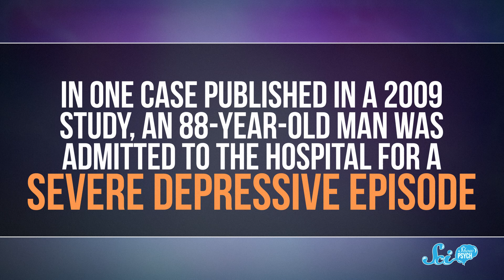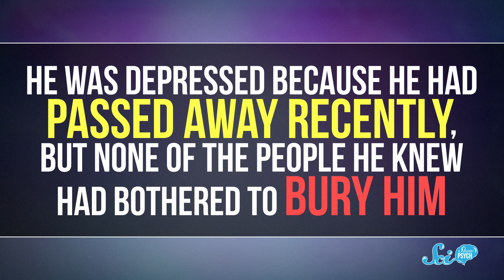Cotard's Syndrome: When People Believe They're Dead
What would happen if you realized that you've died, but your friends and family don't seem to notice? Well, they might point out that no, you're not dead—you just might have Cotard's Syndrome.

Sam Lutfi, Kevin Knupp, Nicholas Smith, Inerri, D.A. Noe, alexander wadsworth,